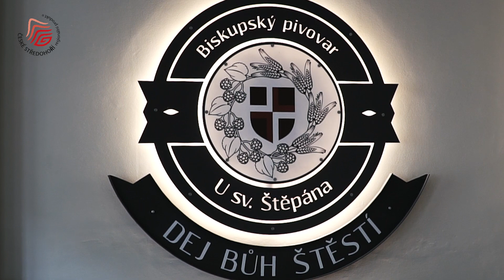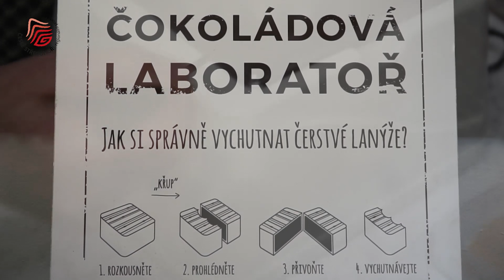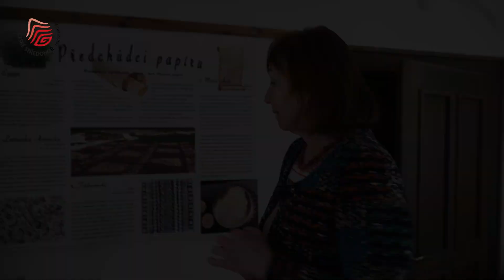1. CESTA CHUTÍ, VŮNÍ A ŘEMESEL Českého středohoří – Litoměřice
Vydejte se za regionálními výrobci na Litoměřicko nebo do Ústí nad Labem. Ochutnejte místní potraviny, pivo a navštivte lokální dílny na Cestě řemesel, chutí a vůní Českého středohoří.

Destinační agentura České středohoří, o.p.s. je oblastní agenturou pro cestovní ruch a současně koordinátorem značky ČESKÉ STŘEDOHOŘÍ regionální produkt® Ve spolupráci s Ústeckým krajem podporuje certifikované lokální výrobce, zemědělce a řemeslníky.

Destinační agentura České středohoří, o.p.s. – agentura pro cestovní ruch v destinaci České středohoří a Podřipsko

Obsah
0:00 Jehněčí maso a pršuty
0:37 biskupský pivovar U sv. Štěpána
1:02 Čokoládová laboratoř – čokoládové lanýže
1:43 Příběh papíru – ruční papír
2:27 Rukodělné výrobky z kůže